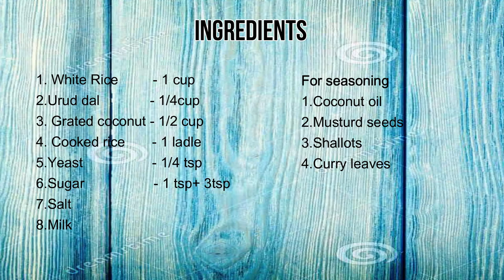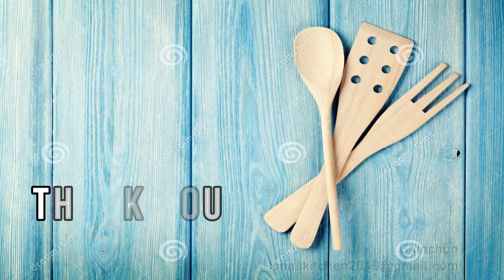Easter Special Pullichappam - Recipe 10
Pullichappam - Recipe 10

Ingredients:
1. White Rice          - 1 cup
2. Urud dal              - 1/4cup
3. Grated coconut - 1/2 cup
4. Cooked rice        - 1 ladle
5. Yeast                  - 1/4 tsp
6. Sugar                  - 1 tsp + 3 tsp
7. Salt
8. Milk

For Seasoning:
1. Coconut oil
2. Musturd seeds
3. Shallots
4. Curry leaves